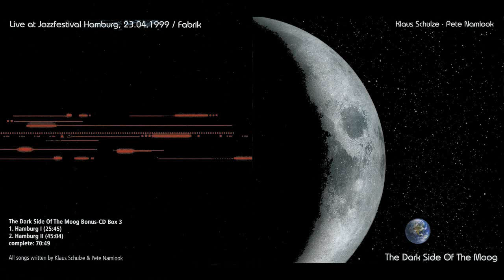Klaus Schulze & Pete Namlook - Hamburg 1999 (Bonus CD)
Bonus CD from The Dark Side Of The Moog 9-11 box set.

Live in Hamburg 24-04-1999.